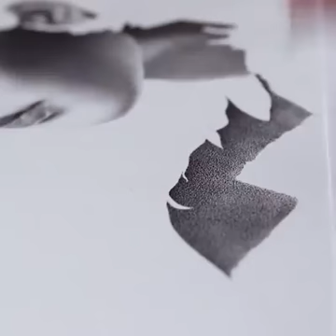Amazing sketch art